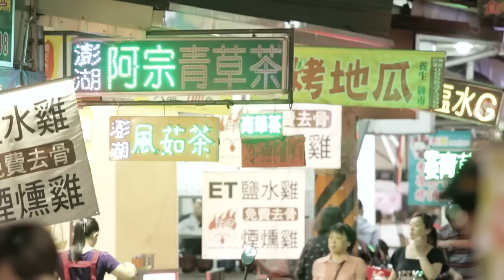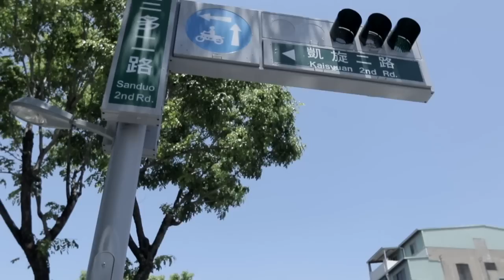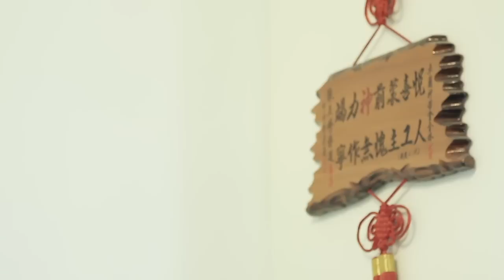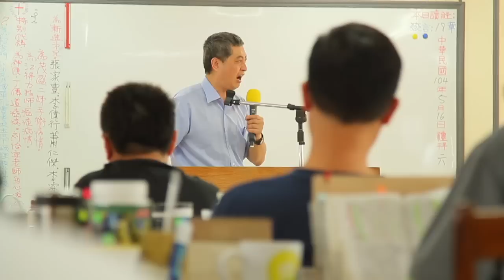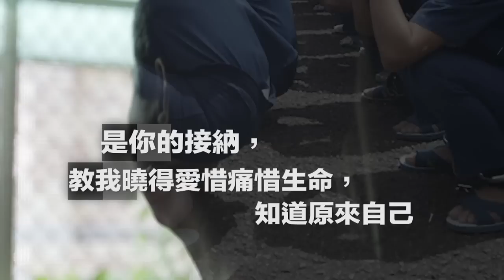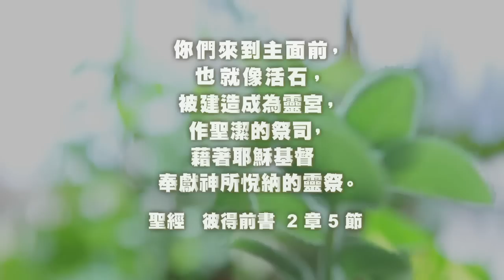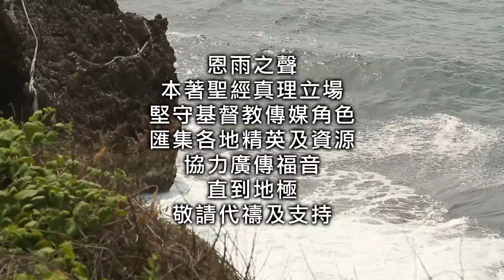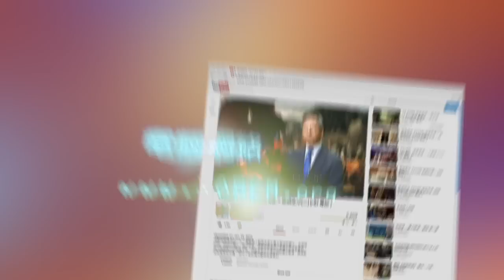電視節目 TV1347 英雄夢醒 (HD粵語) (台灣系列)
陳正修Peter少年時期有一個夢想，就是要當黑幫大哥。他在十五歲輟學後加入幫派，及後壞事做盡，曾經傷人和販毒，甚至自己也成為癮君子。由於他犯了不同罪行，因而四度入獄，最後一次更偷運毒品進監獄。奇蹟地，他在監獄中醒悟過來 . . . . . .